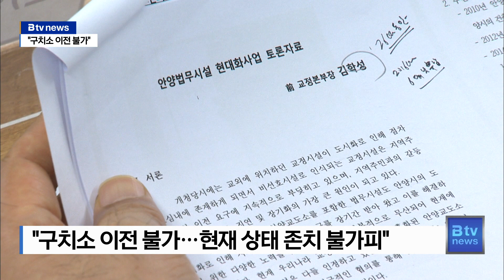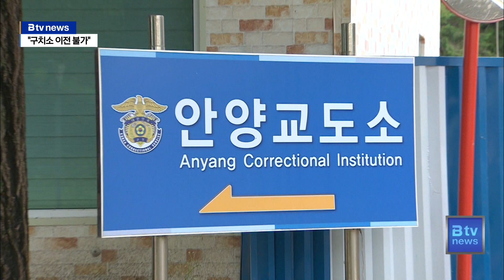안양교도소 이전 논쟁, 기류 변화하나?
[앵커멘트]

안양교도소 이전과 구치소 기능 존치에 대한
지역사회에 변화의 기류가 흐르고 있습니다.
구치소는 옮길 수 없다는 주장이 나오면서
그에 따른 대안을 찾아야 한다는 목소리가 나오고 있는데요.

지금까지는 정치적 논쟁이 강했는데 구치소 존치를 받아들이는
의견들이 나오면서 앞으로의 흐름이 주목됩니다.

[리포트]

지난해 8월 안양시와 법무부는
안양교도소 이전과 법무시설
현대화 사업을 위한 협약을 체결했습니다.

이후 정치권과 지역 주민 사이에서는
교도소 이전이 맞다는
측과 아니다는 측이 서로 갈라져
논쟁을 벌이고 있습니다.

그런데 안양포럼이 마련한 토론회에서
구치소 이전은 사실상
불가하다는 주장이 나왔습니다.

재판이 진행중인 미결수를 위해 지방법원과
가까운 곳에 구치소를 둬야 하기 때문에
현 구치소는 옮길 수 없다는 겁니다.

[김학성 / 전 법무부 교정본부장]
"결국 저희들이 이제 현 위치에서
제가 방금 말씀드린 타지역으로 이전은
현실적으로 정말 불가하고 또 미결 수용자의
안정 지원 관할 미결 수용자 수용 때문에 현 위치에서
재건축할 수밖에 없는 그런 상황입니다."

구치소 기능을 존치해야 한다면
다른 대안을 찾아야 한다는 의견입니다.

토론회에 참석한 주민들은 구치소 기능을 남겨 둬야 한다면
안양시가 얻어낼 것은 얻어내야 한다고 강조했습니다.

법무부와 안양시가 적극적인 협의를 거쳐
구치소는 현대화시설로 재건축하고
나머지 공간은 시민이 원하는 방향으로 개발해야 한다는 겁니다.

[차강현 / 안양시 호계동]
"오피스실이나 아파트 식으로는 저 가지고
서로 상생 윈윈하는 그런 개발을 저는 제안하는 바이고
교도소가 이전하면 미결수만 존재 되므로
약 한 11만 평 이상을 부지를 안양시민에게 돌려줘 가지고
 래서 거기가 안양이라는 것을
자부심을 가질 수 있는 그런개발로..."

[구자웅 / 안양시 귀인동]
"(법무부는)좀 더 적극적으로 안양시와 협의하면서 현대화된
시설로 재건축을 추진해야 되지 않겠나 이렇게 생각이 됩니다.
이 교도소 이전 문제는 어떤 부처간 기싸움이 아닌 시민의
편에서 입장을 생각해서..."

이범현 성결대 교수는
"안양교도소 부지는 스마트 도시 사업을 중심으로
개발하되 평촌신도시와의 연계성도 부여해야 한다"는
의견을 제시했습니다.

[이범현 / 성결대 교수]
"단순히 이 지역만 바라보는 게 아니고요.
광역적으로 평촌 더 나아가서는 기성 시가지하고 연계하는
그런 도시 기능 그래서 결국은 이 지역의 발전을 같이 나가야 되고
결국 안양시 발전하고 연계된다라는 게
저는 굉장히 중요한 이슈 중에 하나라고 생각합니다."

이날 토론회는 구치소 기능 존치에 따른 대안을 제시하는
쪽으로 진행됐습니다.

안양포럼 측은 "안양교도소 이전과 관련해
민주당과 안양시가 토론 참석을 거절했다"며
"참석한 패널도 자신의 의견을 낸 것일 뿐 포럼의 입장과는
전혀 관계가 없다"고 설명했습니다.

[촬영/편집 서진형]